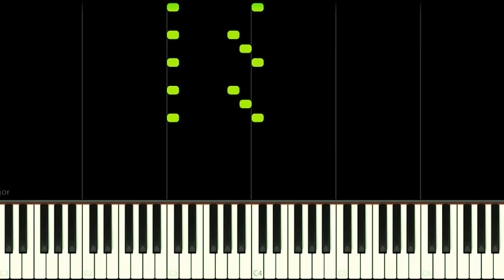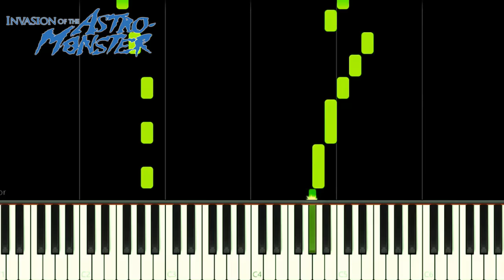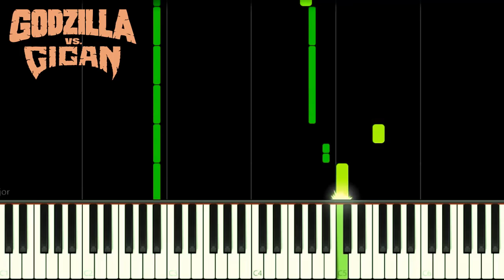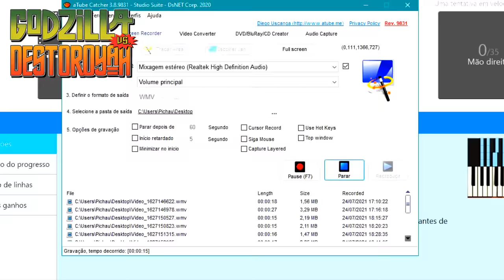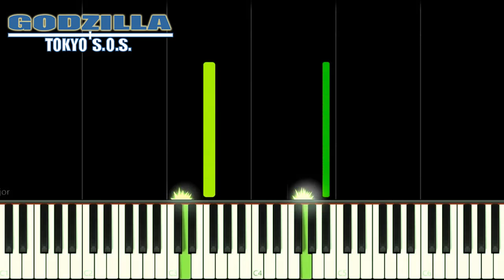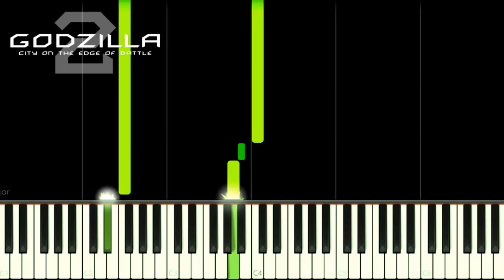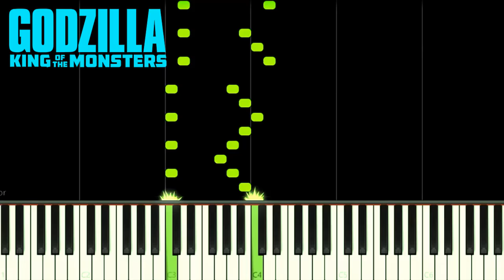THE EVOLUTION OF GODZILLA MOVIES ON PIANO (1954-2022)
Thank you so much guys! so fast we hit 200K Subscribers!!

0:05 - Godzilla (1954) on piano
0:23 - Godzilla Raids Again (1955) on piano
0:35 - King Kong vs Godzilla (1962) on piano
0:45 - Mothra vs Godzilla (1964) on piano
0:57 - Guidorah The Three Headed Monster (1964) on piano
1:07 - Invasion of Astro-Monster (1965) on piano
1:21 - Ebirah Horror of the Deep (1966) on piano
1:31 - Son of Godzilla (1967) on piano
1:38 - Destroy All Monsters (1968) on piano
1:48 - Godzilla's Revenge (1969) on piano
1:55 - Godzilla vs Hedorah (1971) on piano
2:06 - Godzilla vs Gigan (1972) on piano
2:14 - Godzilla vs Megalon (1973) on piano
2:22 - Godzilla vs Mechagodzilla (1974) on piano
2:29 - Terror of Mechagodzilla (1975) on piano
2:41 - The Return of Godzilla (1984) on piano
2:51 - Godzilla vs Biollante (1989) on piano
3:00 - Godzilla vs King Guidorah (1991) on piano
3:11 - Godzilla vs Mothra (1992) on piano
3:22 - Godzilla vs Mechagodzilla 2 (1993) on piano
3:32 - Godzilla vs Spacegodzilla (1994) on piano
3:43 - Godzilla vs Destoroyah (1995) on piano
3:50 - Godzilla (1998) on piano
4:05 - Godzilla 2000 Millennium (1999) on piano
4:14 - Godzilla vs Megaguirus (2000) on piano
4:24 - Godzilla, Mothra and King Ghidorah: Giant Monsters All-Out Attack (2001) on piano
4:34 - Godzilla Against Mechagodzilla (2002) on piano
4:45 - Godzilla Tokyo S.O.S (2003) on piano
4:54 - Godzilla Final Wars (2004) on piano
5:04 - Godzilla (2014) on piano
5:23 - Shin Godzilla (2016) on piano
5:32 - Godzilla Planet of the monsters (2017) on piano
5:42 - Godzilla City on the Edge of Battle (2018) on piano
5:54 - Godzilla The Planet Eater (2018) on piano
6:05 - Godzilla 2 King of The Monsters (2019) on piano
6:19 - Godzilla vs Kong (2021) on piano

What´s your favorite Godzilla Movie? Comment Bellow!!

The Evolution of Godzilla Movie Theme Songs on Piano (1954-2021)